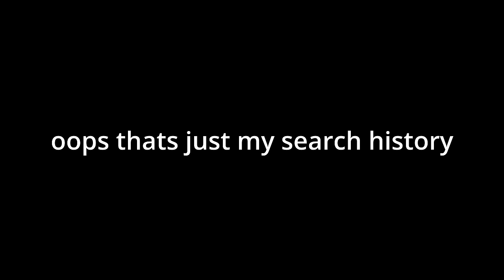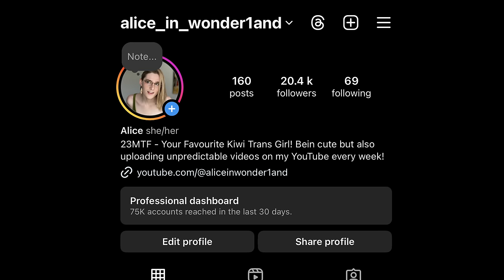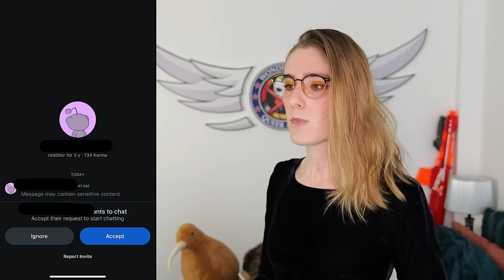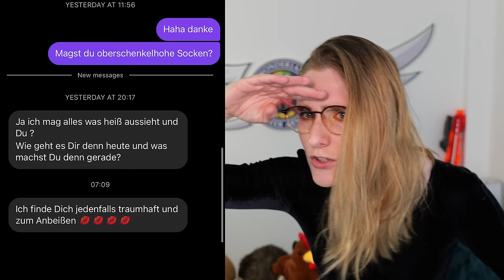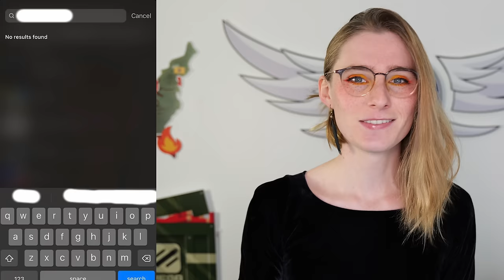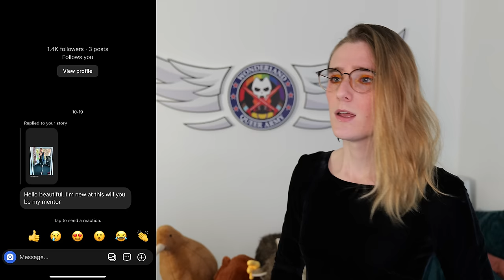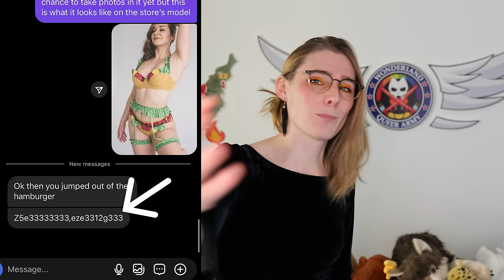Trans Girl Turns Her Chasers Into Cute FEMBOYS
Let's see if we can make the change we want to see in society